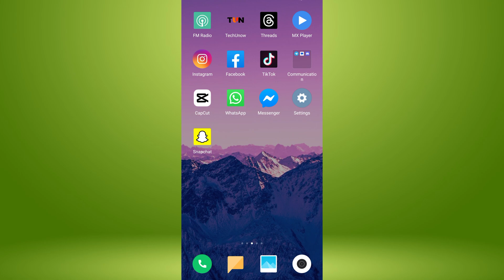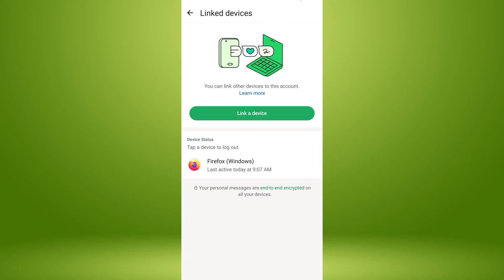How To Know If Your WhatsApp Is Cloned | Check WhatsApp Is Hacked Or Not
Do you want to know if your WhatsApp account is cloned? You can check whether your WhatsApp account is hacked or not with just a few simple steps.

In this short video tutorial, I will show you how to know if your WhatsApp is cloned. Just watch this video till the end.

Checking if your WhatsApp account is cloned or hacked means verifying whether someone else has unauthorized access to your account.

This typically happens when your WhatsApp account is logged in on another device without your permission, allowing the intruder to read messages, send texts, or access your personal data.

WhatsApp stores sensitive information, such as personal chats, photos, and documents. If your account is cloned, this data may be exposed to unauthorized users.

A cloned or hacked account can be used to send fake messages, scam your contacts, or spread misinformation in your name, damaging your reputation.

Unusual messages or login notifications might indicate that someone is using your account without permission. Identifying this early can prevent further damage.

🔶STEPS🔶
To know if your WhatsApp is cloned or not,
1. Open the WhatsApp application on your mobile device.
2. Look through these chats for any unfamiliar messages or activity. This includes messages being sent or received that you didn’t write.
3. If you notice any unexpected messages or activity, your WhatsApp account has been hacked or cloned by someone.

Now, let's check the next method if your WhatsApp account is hacked or not.
1. Tap on the three dots menu and select Linked Devices from the popup menu.
2. If you are using an iPhone, tap on Settings from the bottom right.
3. Check for any devices listed under Linked Devices.

In my case, someone logged into and used my WhatsApp account on a Windows computer with a Firefox web browser. You can also see the last active time here.

If you see any unfamiliar devices like this that you didn’t log in to, tap on the device name and select Log Out from the popup.

Additionally, when your WhatsApp account is hacked or cloned, you may receive a verification code on your mobile Message. This is a sign that someone is trying to access your account.

- - - - - - - Similar videos:- - - - - - - - -

This Video Includes:
○know whether whatsapp is cloned
○how to check your whatsapp is hacked or not
○find if your whatsapp is hacked or not
○know if whatsapp account has been hacked